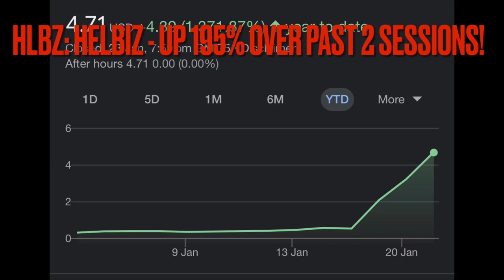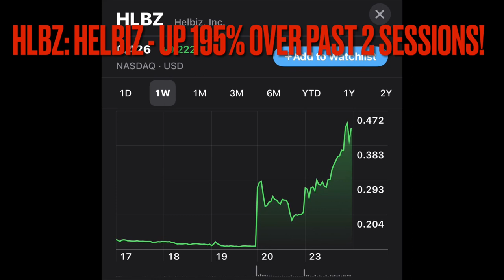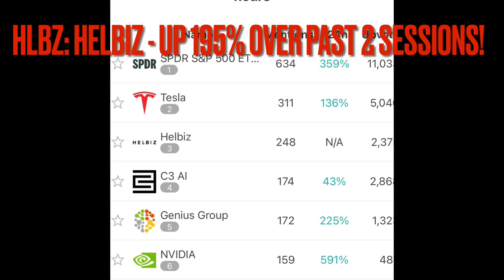HLBZ stock: This Could Go Real Crazy!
Trading update: 24 January 2023 $HLBZ

Helbiz stock (HLBZ stock) has followed the trend set by Genius Group (GNS) and has had its board announce an investigation into naked shorting. Consequently the stock has basically tripled in the last 2 sessions. With each stock still below 50 cents per week, this crazy rally could run some distance yet!

Like all of my videos this is not investing advice - the content is focussed on a highly speculative play!